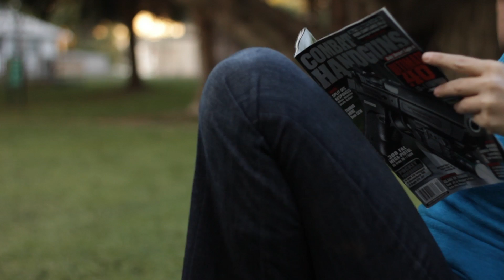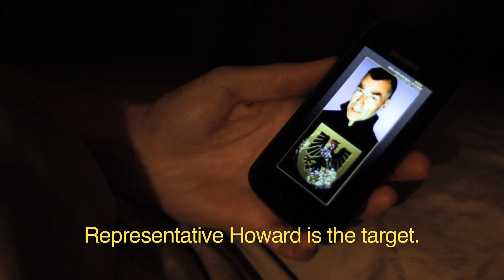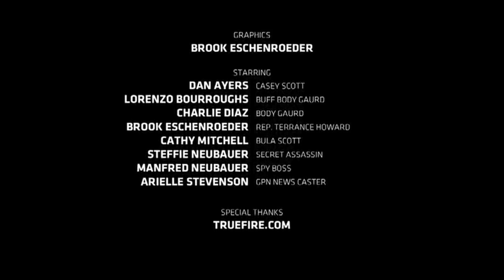Secret Assassin - 72 Hour National Film Challenge 2011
This short film was inspired by the 72 Hour National Film Challenge. Given a genre, a prop, a character and a line of dialogue aspiring filmmakers must write, shoot, edit, and deliver a 4-7 minute film in 72 hours.

Genre: Film de Femme / Dark Comedy
Character: Casey Scott
Prop: Light Bulb
Line: "I'm already stepping on egg shells."